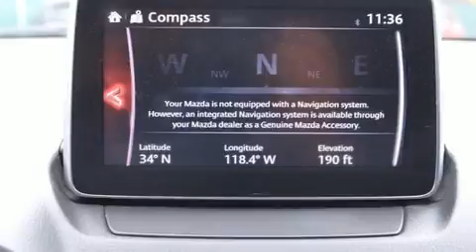2017 Mazda Mazda CX-3 Touring in Culver City, CA 90230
Culver City Volvo Cars
11201 Washington Blvd

Sensibility and practicality define the 2017 Mazda CX-3. With less than 20,000 miles on the odometer, this 4 door sport utility vehicle prioritizes comfort, safety and convenience. It's equipped with tons of terrific amenities, but it won't break your budget. Like all wheel drive, 1-touch window functionality, a tachometer, heated seats, blind spot sensor, cruise control, an overhead console, and power windows. Mazda also prioritized safety and security with features such as: dual front impact airbags, front side impact airbags, traction control, brake assist, a panic alarm, an emergency communication system, and 4 wheel disc brakes with ABS. Electronic stability control stands out as a technologically savvy innovation, keeping you better connected to the road. Our aim is to provide our customers with the best prices and service at all times. Please don't hesitate to give us a call.